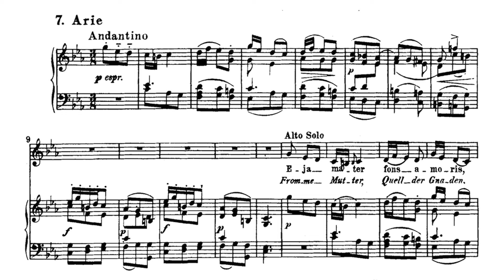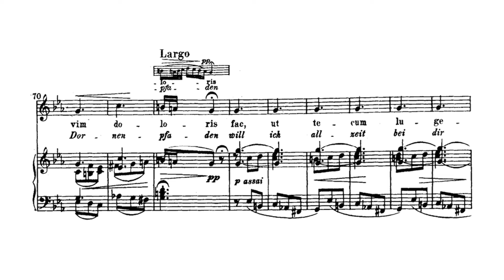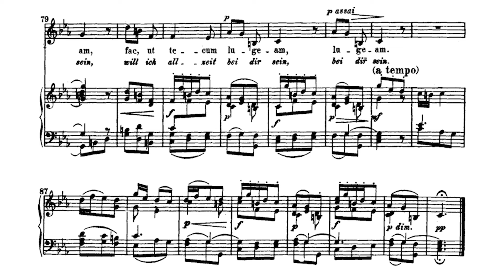Pergolesi - Stabat mater: VII. Eja Mater, fons amoris. Piano accompaniment